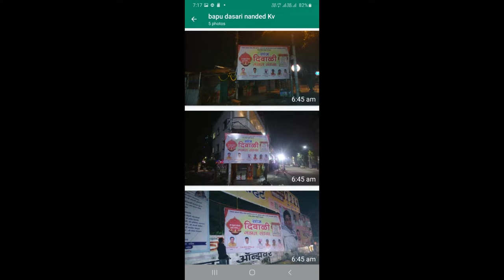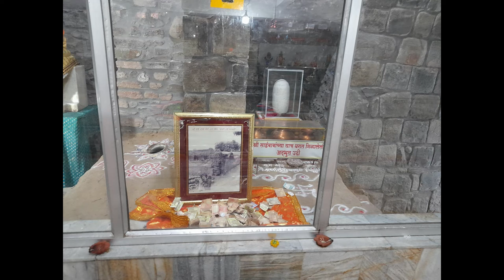Nanded Daura - Ghazal sandhya- Sanj Diwali - The Pradeep Niphadkar Show